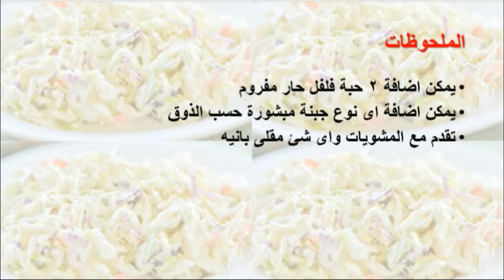طريقة عمل السلطة الهندية - food - cooking - recipes - cooking school - Mai Ismael Channel